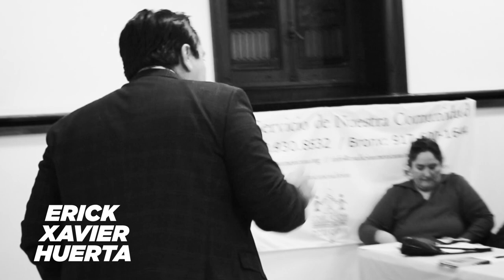Conferencia-lenguaje y comunicación. EN NUEVA YORK.Semana de la Justicia Social.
Conferencia-lenguaje y comunicación. Produzcamos un Mosaico de Palabras. Porque la calidad de la vida reside en el significado.
Erick Xavier Huerta ¿Qué estamos buscando?
COALICIÓN MEXICANA EN NUEVA YORK.
Semana de la Justicia Social.UNOXUNO «Opinión y Libertad» es una iniciativa de Erick Xavier Huerta con la firme convicción y misión de promover y defender la cultura e instituciones de una sociedad libre a través del diálogo para poder entender a México y al mundo.